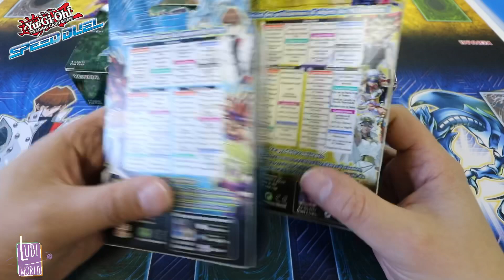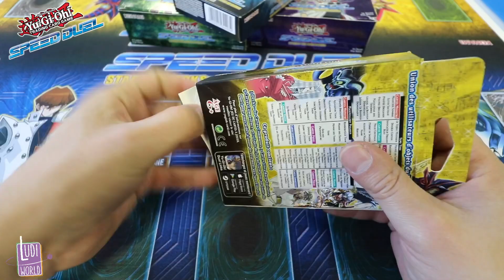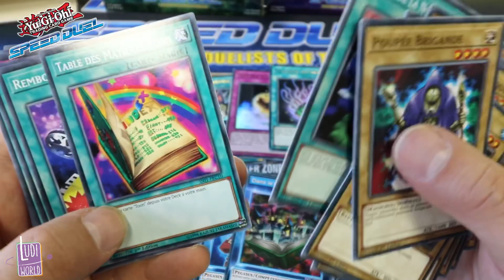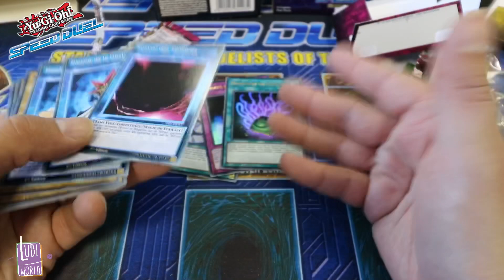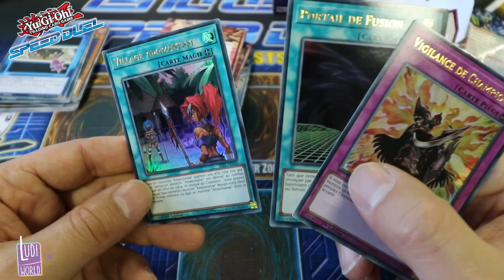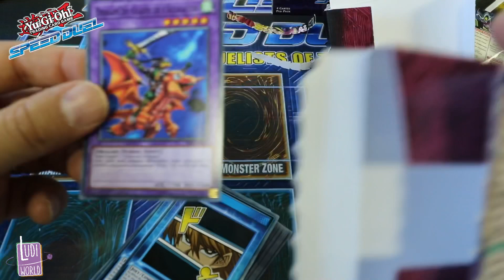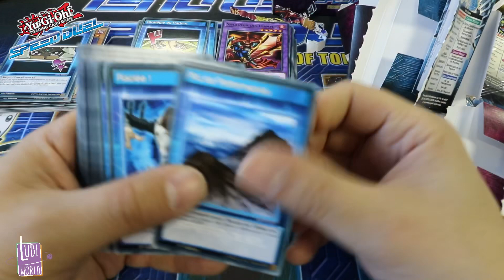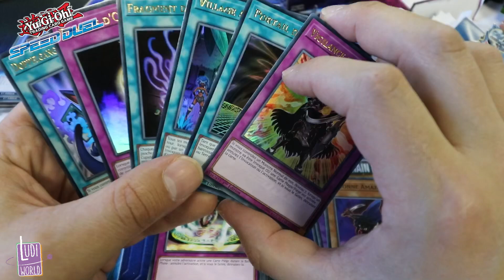[Ouverture] YugiOh Speed Duel - Starter Deck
à Bientôt !

- Ludovic -